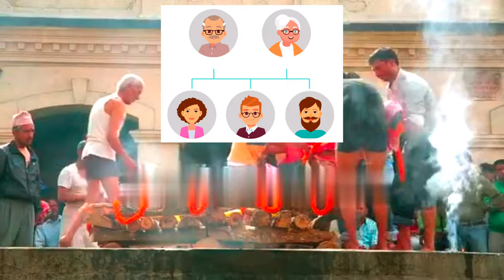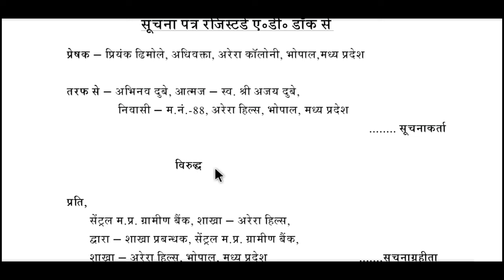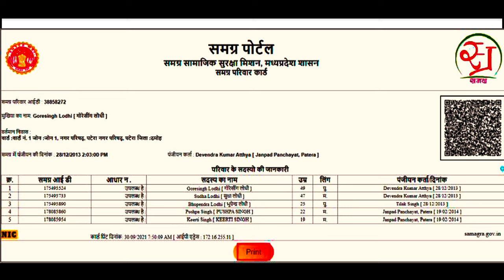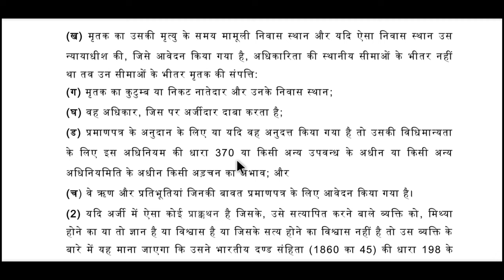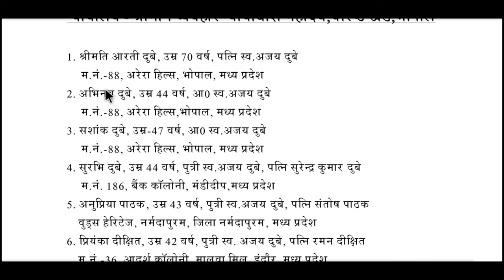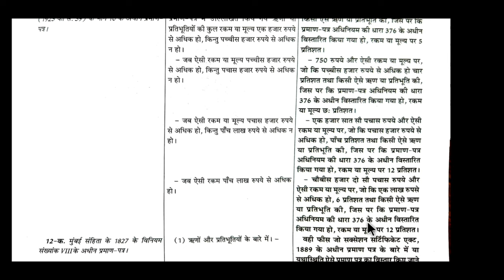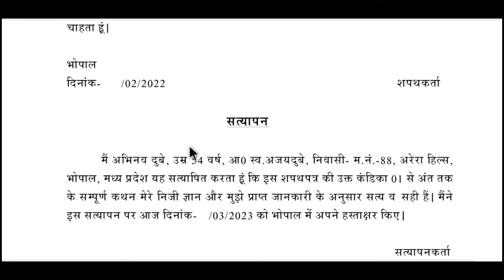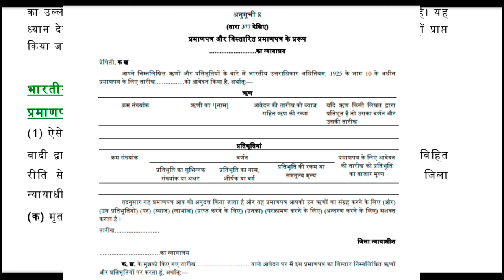Succession Certificate Case Full Procedure | उत्तराधिकार प्रमाण पत्र लेने की सम्पूर्ण प्रक्रिया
उत्तराधिकार प्रमाण पत्र बनाने के लिए प्रक्रिया क्या है?
मनुष्य के मरने के बाद उसकी सम्पति के मालिक भी उसके उत्तराधिकारी होते हैं। जिस धर्म का मृतक व्यक्ति होता है अर्थात्‌ वह हिन्दू है, तो हिन्दू विधि के अनुसार उसके उत्तराधिकारी, मृतक व्यक्ति की सम्पत्ति से अपना हिस्सा प्राप्त कर सकते हैं इसी प्रकार यदि मुसलमान है, तो मुस्लिम विधि के अनुसार मृतक व्यक्ति का वारिस सम्पत्ति में हिस्सा प्राप्त कर सकता है, लेकिन जहां तक मृतक द्वारा छोड़ी गई अचल सम्पति के रूप में ऋण या प्रतिभूमि का प्रश्न है, उसमें मृतक व्यक्ति चाहे हिन्दू हो या मुसलमान हो या किसी और धर्म का हो, उस मृतक की ऋण या प्रतिभूमि को प्राप्त करने हेतु भारतीय अधिनियम की धारा-370 एवं 372 के अंतर्गत उस उत्तराधिकारी को न्यायालय से उत्तराधिकार प्रमाण पत्र प्राप्त करना आवश्यक होता है, क्योंकि उत्तराधिकार प्रमाण पत्र मिलने के बाद ही ऐसे मृतक द्वारा छोड़ी गई सम्पति, उदाहरणार्थ-बैंक के लाकर में छोड़ा गया उसका धन, बैंक में जमा धनराशि, डिवेन्चर, बचत पत्र, शेयर, बीमा पालिसी का धन, पेंशन का धन प्राप्ति के अधिकार प्राप्त किये जा सकते हैं।

यदि किसी व्यक्ति की मृत्यु ऐसी स्थिति में होती है कि वह अपना कोई बैंक खाता छोड़कर मर  जाता है और अपने खाते का नॉमिनी नहीं बनाता है तब ऐसी स्थिति में उत्तराधिकार प्रमाण पत्र की आवश्यकता होती है।

कभी-कभी बैंक अंडरटेकिंग के माध्यम से भी वारिसों के एकमत व्यक्ति के खाते में जमा रुपए  प्रदान कर देती परंतु कभी-कभी स्थिति ऐसी होती है कि वारिसों के मध्य कोई विवाद होता है, इस कारण बैंक वारिसों से उत्तराधिकार प्रमाण पत्र की मांग करती है।

क्या होता है उत्तराधिकार प्रमाण पत्र:-
भारतीय उत्तराधिकार अधिनियम 1925 की धारा 372 के अंतर्गत उत्तराधिकार प्रमाण पत्र का उल्लेख मिलता है। यह प्रमाण पत्र किसी चल संपत्ति के संबंध में प्राप्त किया जाता है। यह ध्यान देना चाहिए कि किसी भी अचल संपत्ति के संबंध में उत्तराधिकार प्रमाण पत्र नहीं प्राप्त किया जाता है।

कैसे प्राप्त होता है उत्तराधिकार प्रमाण पत्र / उत्तराधिकार प्रमाण पत्र कैसे बनता है?:-

उत्तराधिकार प्रमाण पत्र न्यायालय प्रक्रिया से प्राप्त होता है। भारतीय उत्तराधिकार अधिनियम की धारा 372 के अंतर्गत इससे संबंधित प्रक्रिया भी दी गई है। ऐसा प्रमाण पत्र प्राप्त करने हेतु आवेदक को सर्वसाधारण को पक्षकार बनाकर जिला न्यायालय के समक्ष लगाना होता है।

न्यायाधीश द्वारा ऐसे आवेदन पर सुनवाई की जाती है, उसके सबूतों का अवलोकन किया जाता है, उसके बाद उत्तराधिकार प्रमाण पत्र प्रदान कर दिया जाता है। उत्तराधिकार का प्रमाण पत्र न्यायाधीश द्वारा एक निर्णय लिखकर पारित किया जाता है। न्यायाधीश निर्णय लिखते हैं उस निर्णय में आवेदक द्वारा मांगी गई मांगों को मानकर स्पष्ट रूप से उल्लेख कर उत्तराधिकार प्रमाण पत्र प्रदान किया जाता है। पक्षकारों के मध्य कोई विवाद होता है ऐसी स्थिति में न्यायाधीश मामले को सुनता है और फिर उसमें अपना निर्णय प्रदान करता है।

न्यायाधीश, प्रकरण को पूरी तरह से सुनने के बाद ही प्रमाण पत्र प्रदान करते है। यह प्रकरण एक संक्षिप्त विचारण के माध्यम से निपटाया जाता है जहां अधिक से अधिक 6 माह की अवधि में इस प्रकरण को समाप्त कर दिया जाता है।
समाचार पत्र में विज्ञापन के माध्यम से सर्वसाधारण को सूचित किया जाता है कि यदि उस मामले में उत्तराधिकार से संबंधित किसी का हक है, तो न्यायालय में आकर आपत्ति प्रस्तुत कर सकता है। एक समय अवधि के बाद यदि कोई आपत्ति नहीं आती है तब न्यायालय उत्तराधिकार प्रमाण पत्र को प्रदान करता है।

uttradhikar praman patra kya hota hai
uttradhikar praman patra kaise banta hai
succession certificate court
succession certificate court fees
succession certificate court procedure
legal heir certificate court fees
succession certificate from court
court succession certificate format
बैंक खाते के लिए उत्तराधिकार प्रमाण पत्र प्रारूप
उत्तराधिकार प्रमाण पत्र प्रारूप PDF UP
उत्तराधिकार प्रमाण पत्र के लिए अदालत की फीस
uttaradhikar praman patra kaise banaya jata hai
succession certificate kaise banaye
format of indemnity bond
succession certificate petition
court fees chart for succession certificate
procedure for succession certificate
how to get succession certificate
application under section 372 of indian succession act
indian succession act 372 in hindi
petition under section 372 of indian succession act format
indian succession act section 372 pdf
section 370 of indian succession act
section 373 of indian succession act
indian succession act section 372 judgment
succession certificate petition format pdf